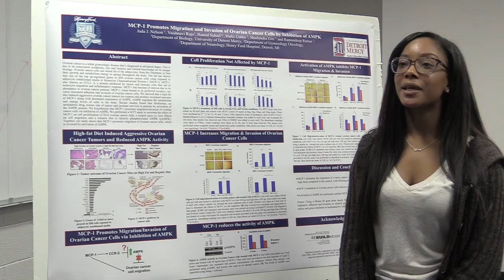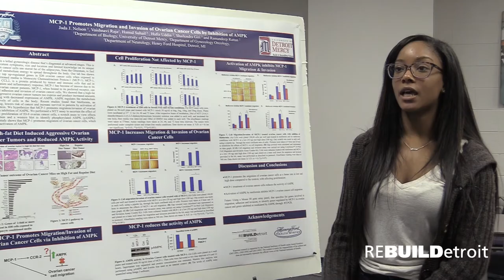Jada Nelson reflects on her ABRCMS Experience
Jada Nelson, winner of the Outstanding Presentation in the Cancer Biology category, reflects on her experience at Annual Biomedical Research Conference for Minority Students (ABRCMS).